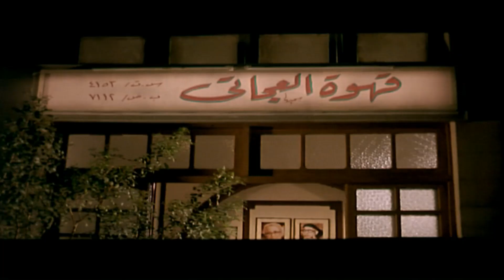شوف الواد بيقول ايه احنا اشرف من الشرف يا حبيبي 🤣🤣|هتموت ضحك من الزعيم عادل امام